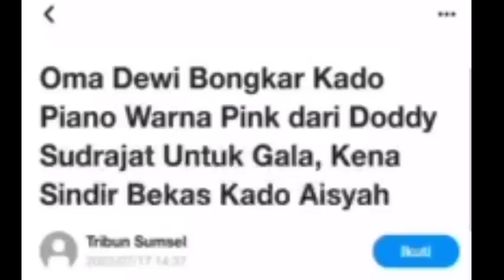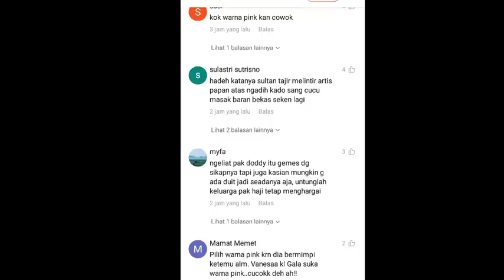OMA DEWI BONGKAR KADO DODDY‼️SENTILAN KADO BEKAS AISYAH NGENA BANGET‼️H FAISAL,pansos gosip,artis